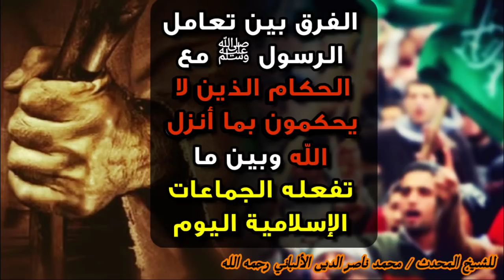كيف تعامل الرسول ﷺ مع الحكام الذين لا يحكمون بما أنزل الله وكيف تتعامل الجماعات الإسلامية | الألباني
🔶️يوتيوب🔶️